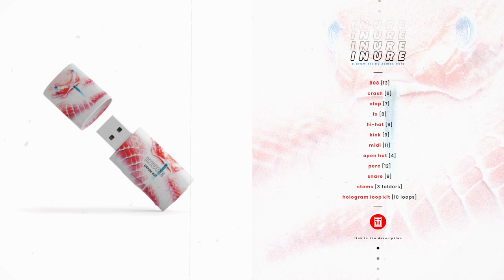I N U R E ~ [a drum kit by James Gold]